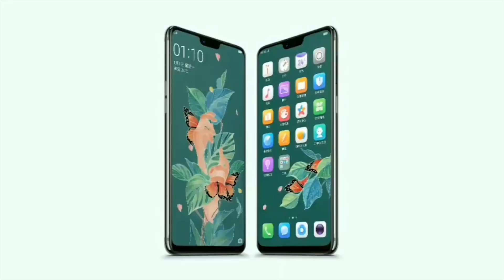Tất cả những điểm nổi bật của Oppo F7 trước khi ra mắt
Oppo F7 đã chuẩn bị ra mắt vậy Oppo F7 sẽ có gì nổi bật và đáng tiền để bạn lựa chọn?